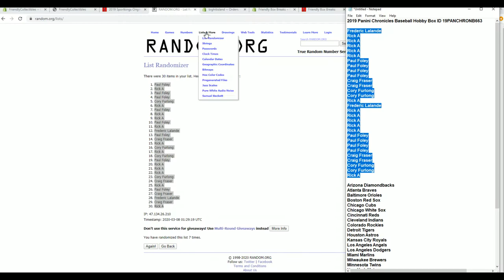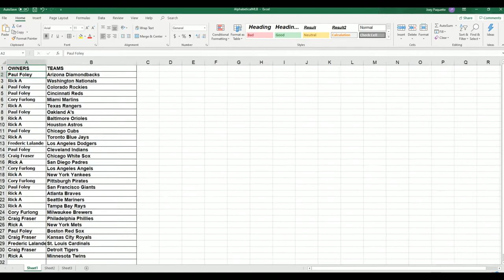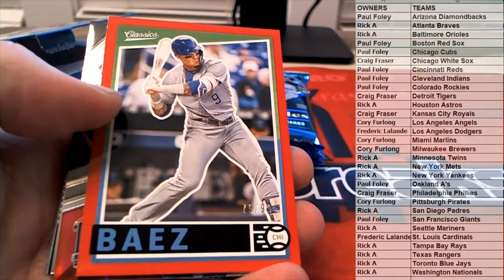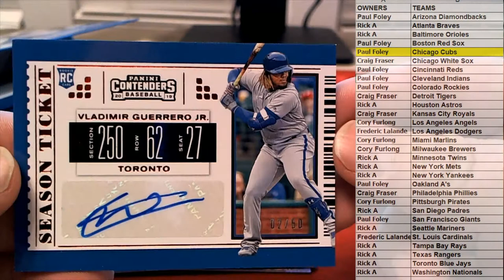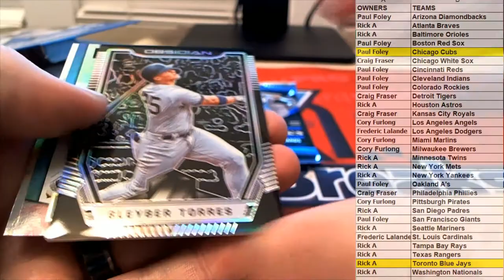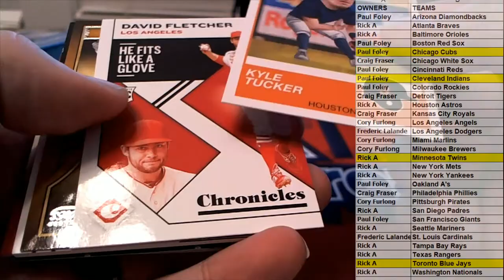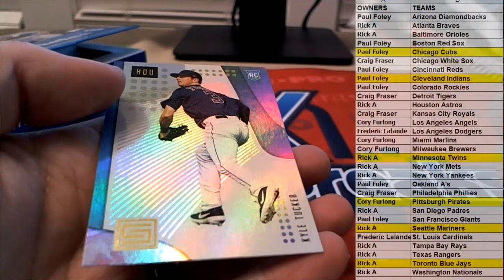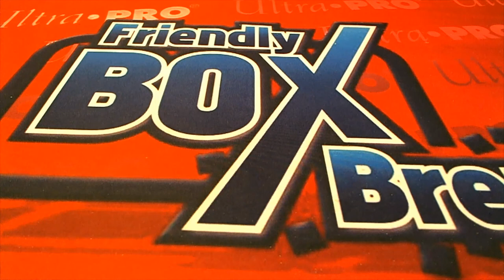2019 Panini Chronicles Baseball Hobby Box ID 19PANCHRONB663